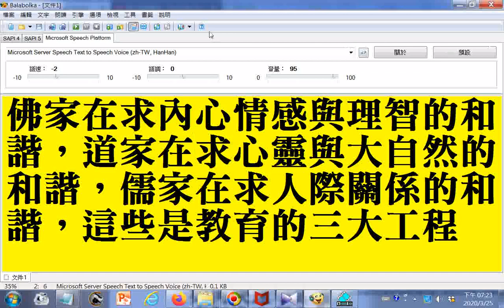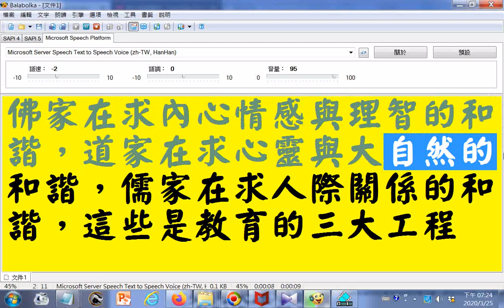佛家在求內心情感與理智的和諧，道家在求心靈與大自然的和諧，儒家在求人際關係的和諧，這些是教育的三大工程GG